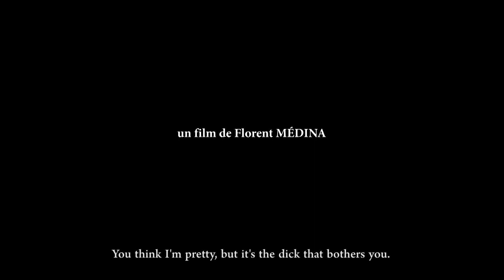Eva - Official Trailer | Dekkoo.com | Stream great gay movies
About 'Eva': Gabriel, a shy boy, decides to resort to the services of Eva, a transgender prostitute. He isn’t able to make love with her. Then, their meeting takes an unexpected turn, and becomes an unusual first time.